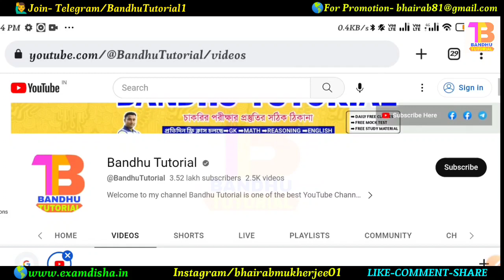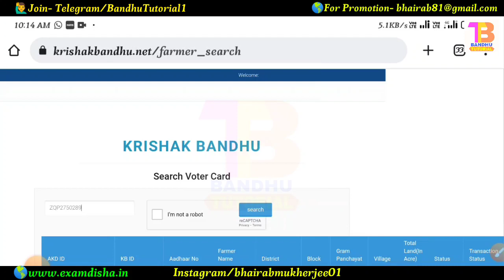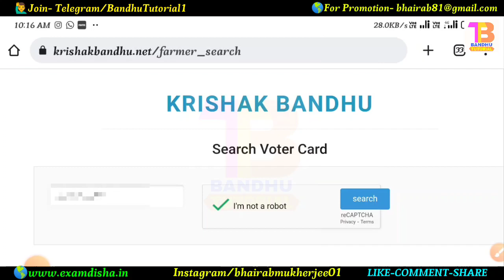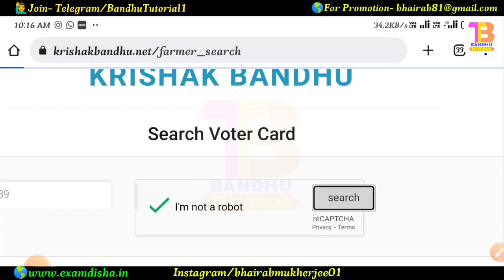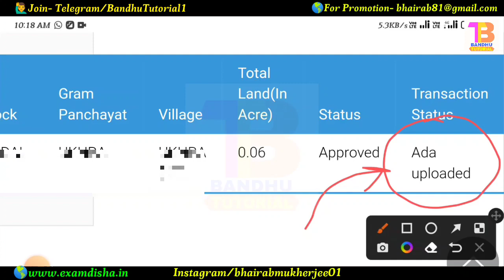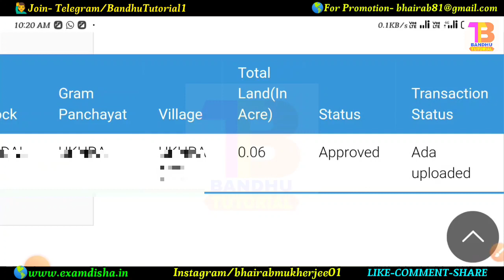krishak bandhu next installment date 2023 | krishak bondhu taka kobe dhukbe | how to check status?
🙋‍♀️আমাদের Vlog চ্যানেলের ভিডিওগুলো দেখুন-

Topic Covered-